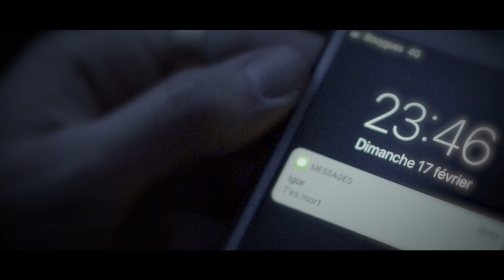Bande-annonce du thriller "L'Ombre de la baleine" de Camilla Grebe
Le nouveau thriller glaçant de Camilla Grebe. La reine du polar suédois, lauréate du Prix du Meilleur polar Scandinave et du Glass Key Award, revient avec une intrigue implacable.